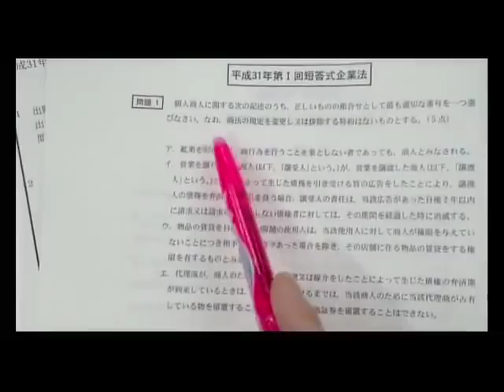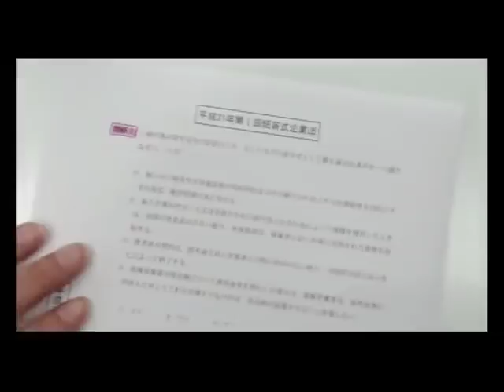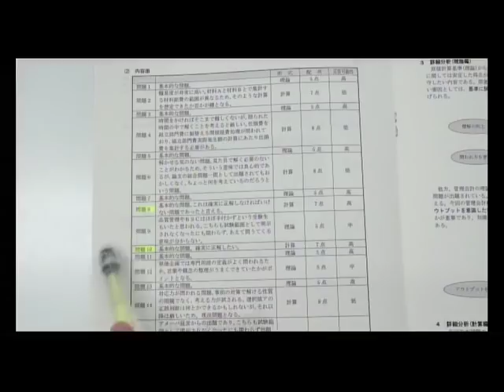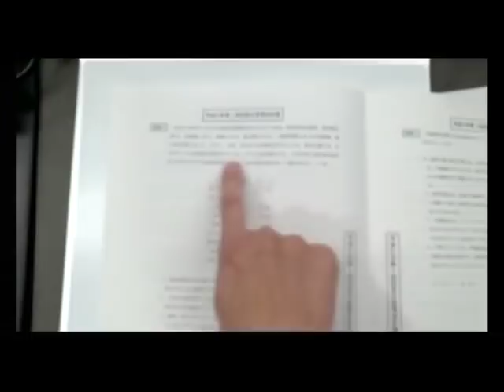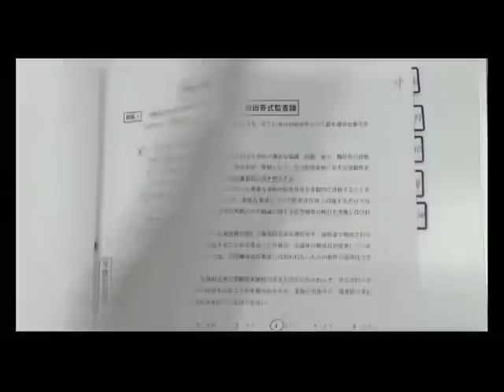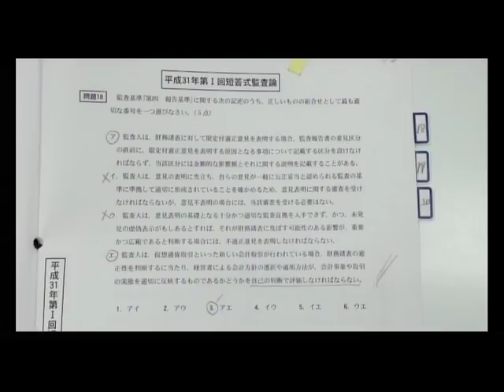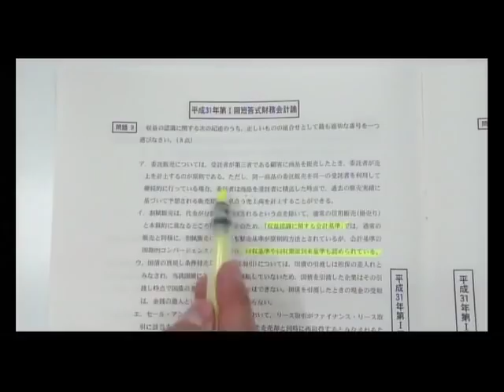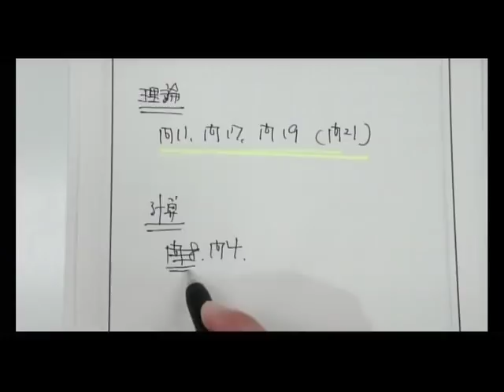【LEC会計士】平成31年第Ⅰ回 公認会計士短答式試験 分析会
平成31年第Ⅰ回 公認会計士短答式試験の分析会です。